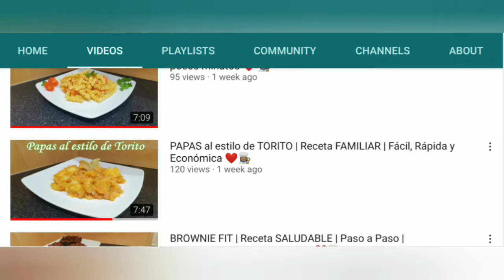Freidora Casera | Unboxing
Amigos, en esta ocasion les traigo un video diferente! Un Unboxing de una freidora casera Hamilton Beach de dos litros, esta Freidora Casera es especial para negocios pequeños y tu casa, es accesible y una gran inversion si te gusta la cocina, no dejes de ver este Unboxing de esta padrisima Freidora Casera!!

En vivo todas las semanas!! Por nuestro Canal de Youtube y Nestra Fan Page de Facebook!!

The Food Club

Quien guste apoyar el Canal con donaciones aqui estan los links!